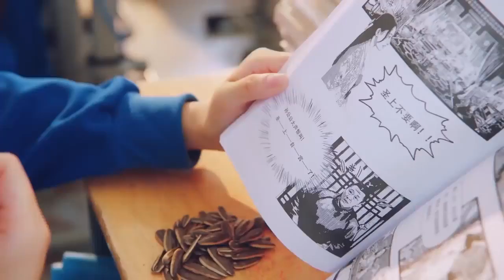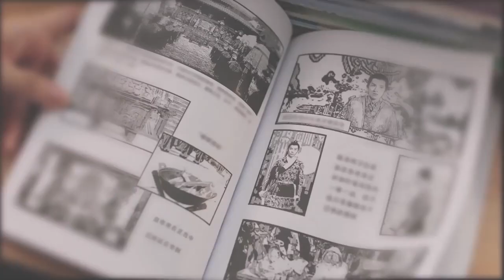【Eng Sub Trailer/OST】 Wonderful Fate【奇妙的命运呀】starring Cao Junxiang 【曹峻祥】& Zhang Yuenan【张悦楠】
Drama: Wonderful Fate
【奇妙的命运呀】

Starring:  Cao Jun Xiang【曹峻祥】
and Zhang Yue Nan【张悦楠】

Genres: Historical, Comedy, Romance, Fantasy

Premiered on Apr 30, 2021

19-year-old Li Fu Zhu loves reading comic books more than studying. Her poor exam marks always result in a scolding from her mom, making Fu Zhu wish she could be anywhere else. Strangely her wish comes true, magically transporting her into the world of her favorite comic books. Upon meeting the dashing Emperor Yunyi, sparks flew, and so began a fantastic journey of shared laughs and love!